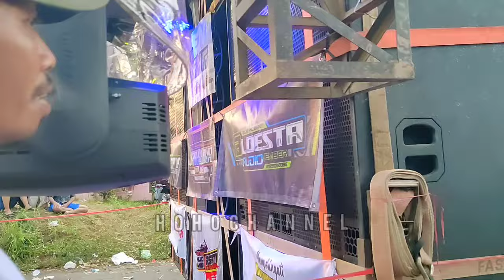YG DI TUNGGU" AKHIRNYA START DERETAN FULL TRUK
DERETAN SOUND BALAP  KARNAVAL PAKUSARI SUMBER PINANG HARI INI

big bass jember jatim (SRIWIJAYA PRODUCTION JEMBER)
2024 GLOWING

dj terbaru 2024, dj battle, dj, lagu dj
,dj paling enak.